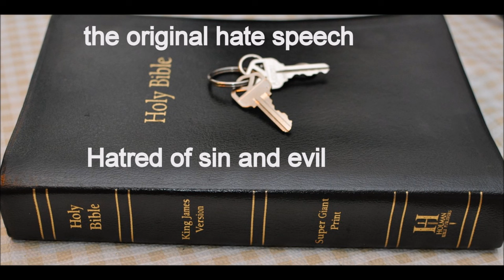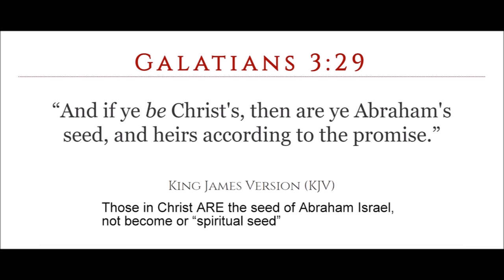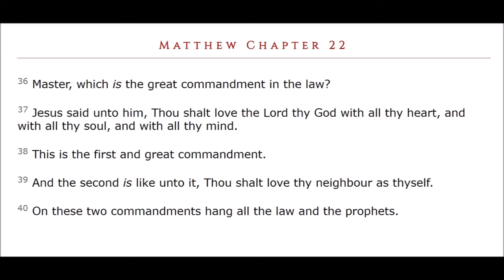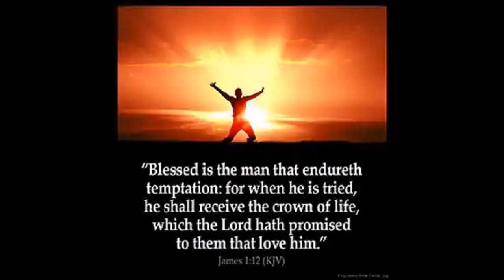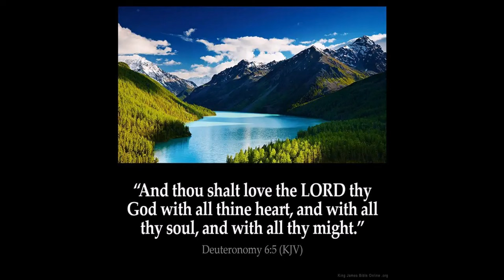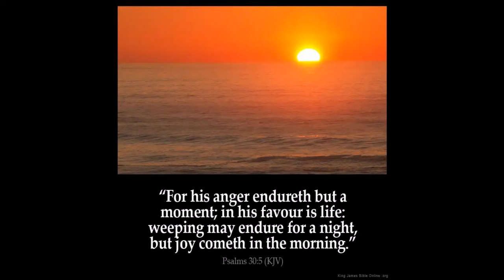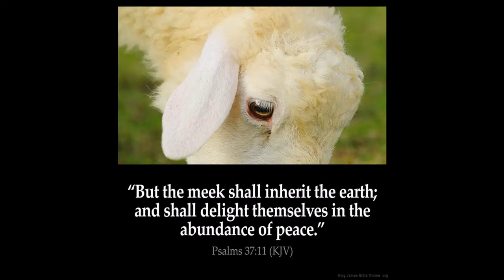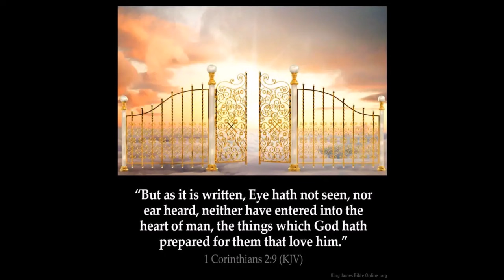Kingdom of Christ Part 3 end series Rev 22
Revelation  Chapter 22   1 And he shewed me a pure river of water of life, clear as crystal, proceeding out of the throne of God and of the Lamb.

2 In the midst of the street of it, and on either side of the river, was there the tree of life, which bare twelve manner of fruits, and yielded her fruit every month: and the leaves of the tree were for the healing of the nations.

3 And there shall be no more curse: but the throne of God and of the Lamb shall be in it; and his servants shall serve him:

4 And they shall see his face; and his name shall be in their foreheads.

5 And there shall be no night there; and they need no candle, neither light of the sun; for the Lord God giveth them light: and they shall reign for ever and ever.

6 And he said unto me, These sayings are faithful and true: and the Lord God of the holy prophets sent his angel to shew unto his servants the things which must shortly be done.

7 Behold, I come quickly: blessed is he that keepeth the sayings of the prophecy of this book.

8 And I John saw these things, and heard them. And when I had heard and seen, I fell down to worship before the feet of the angel which shewed me these things.

9 Then saith he unto me, See thou do it not: for I am thy fellowservant, and of thy brethren the prophets, and of them which keep the sayings of this book: worship God.

10 And he saith unto me, Seal not the sayings of the prophecy of this book: for the time is at hand.

11 He that is unjust, let him be unjust still: and he which is filthy, let him be filthy still: and he that is righteous, let him be righteous still: and he that is holy, let him be holy still.

12 And, behold, I come quickly; and my reward is with me, to give every man according as his work shall be.

13 I am Alpha and Omega, the beginning and the end, the first and the last.

14 Blessed are they that do his commandments, that they may have right to the tree of life, and may enter in through the gates into the city.

15 For without are dogs, and sorcerers, and whoremongers, and murderers, and idolaters, and whosoever loveth and maketh a lie.

16 I Jesus have sent mine angel to testify unto you these things in the churches. I am the root and the offspring of David, and the bright and morning star.

17 And the Spirit and the bride say, Come. And let him that heareth say, Come. And let him that is athirst come. And whosoever will, let him take the water of life freely.

18 For I testify unto every man that heareth the words of the prophecy of this book, If any man shall add unto these things, God shall add unto him the plagues that are written in this book:

19 And if any man shall take away from the words of the book of this prophecy, God shall take away his part out of the book of life, and out of the holy city, and from the things which are written in this book.

20 He which testifieth these things saith, Surely I come quickly. Amen. Even so, come, Lord Jesus.

21 The grace of our Lord Jesus Christ be with you all. Amen.